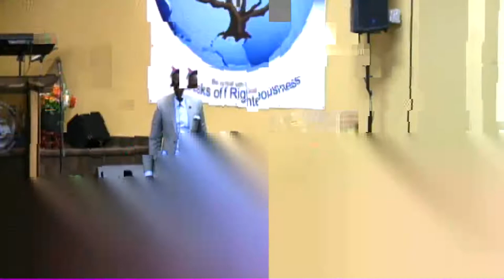Sunday Service 2018-12-09